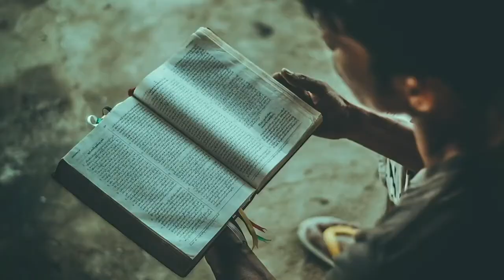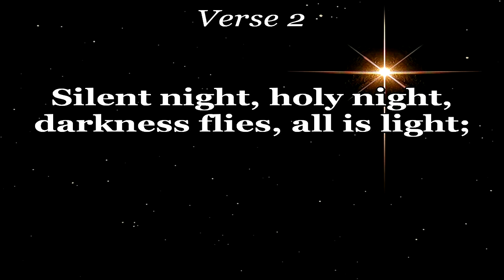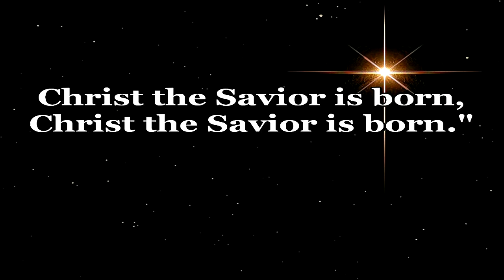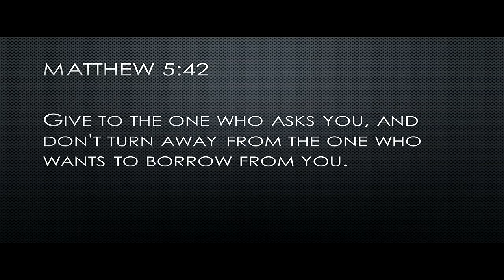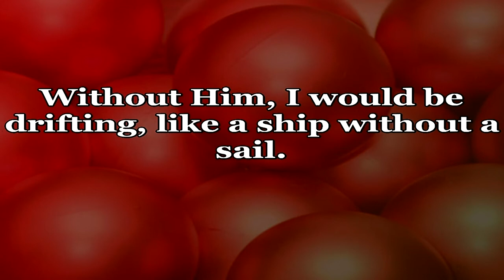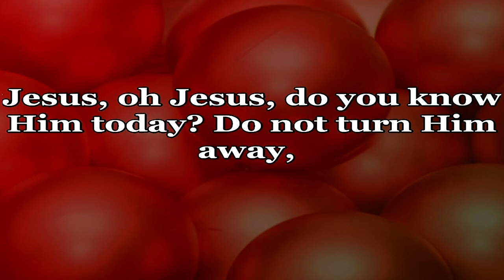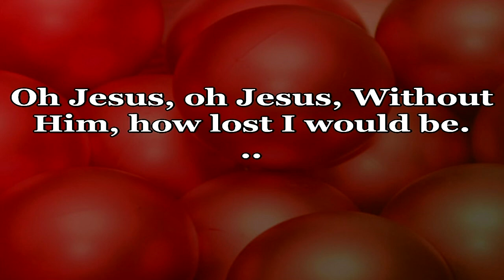SundayvMorning Worship 12/26/21 - The Strength to Resist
Join us as we examine the Marks of Personal Character in Christ.